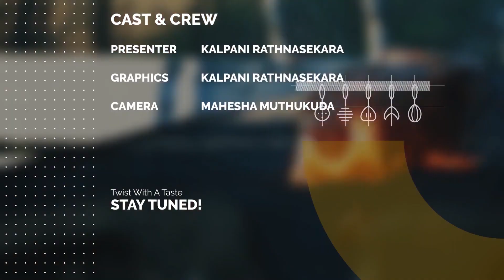BBQ Ribs In Slow Cooker | Barbecue Ribs With A Special BBQ Sauce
BBQ RIBS: In this video we show you how to make a delicious barbecue ribs recipe in a slow cooker. In addition to that we are making a special barbecue sauce as well. When you make barbecue ribs this way, the meat becomes tender and delicious. Also, this method takes less effort that a regular barbecue.

Ingredients:
Pork Ribs             1.4 Kg/2.5 lb
BBQ Sauce          1¼ cups
Smoked Paprika 1 tbsp
Chili Flakes

If you interest the products that we are using on our videos/ recommending to use on your home.

// PRODUCTS WE USE:
○ Our overhead camera
○ Our side camera
○ Studio lights
○ Cookware set
○ Cookware set
○ Mixing bowls set
○ Hot Plate

About Taste With A Twist:
All our effort is to bring dozens of different types of world’s tastes into your kitchen. Many more tastes are yet to come.